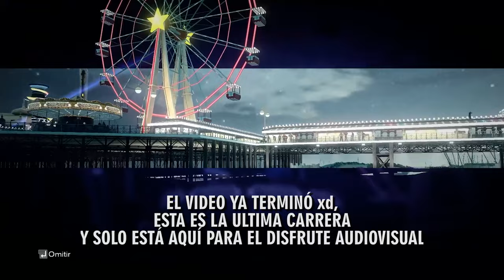Pura Nostalgia | BLUR | theYarcK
La verdad no sé si traer una serie de videos completando este hermoso juego xd, últimamente lo ando completando fuera de cámaras y noté que tiene demasiado contenido xd